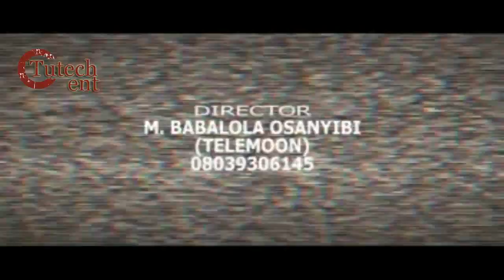K1 De Ultimate | No More War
Tutech Entertainment is proud to bring K1 De Ultimate | No More War for your viewing pleasure.